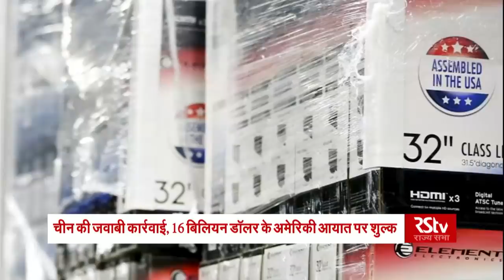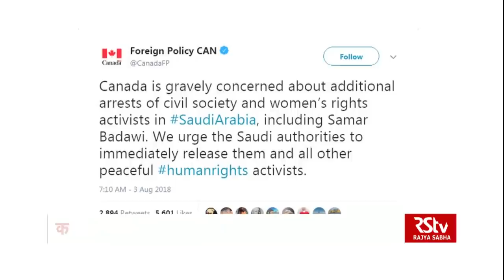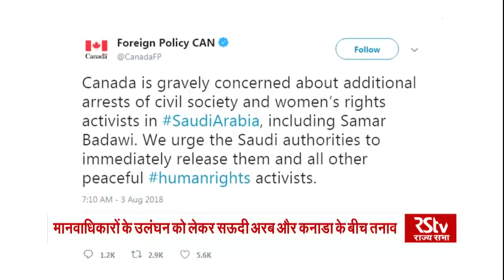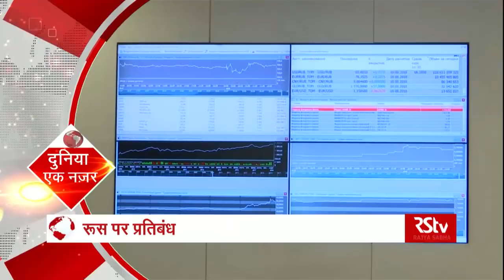Sara Jahan | Episode - 51 : 11/08/2018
Rajya Sabha TV brings you a weekly round-up of all the news from across the globe in its series ‘Sara Jahan’. It is a platform where you will get all the latest dose of international developments and updates, particularly the effect of events around the world in India.

Anchor: Preeti Singh
Production Team: Amit Srivastava, Preeti Singh,  Asmita Mishra
Graphics: Nirdesh, Girish, Vikas